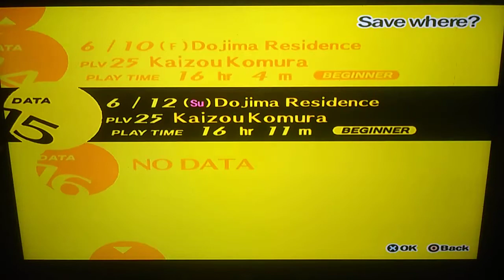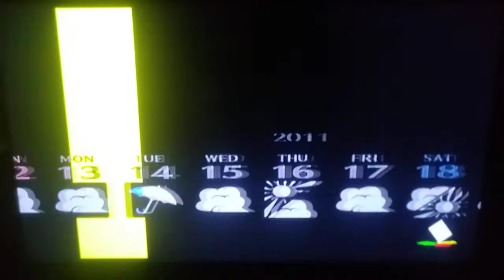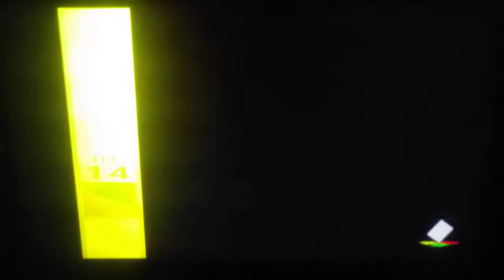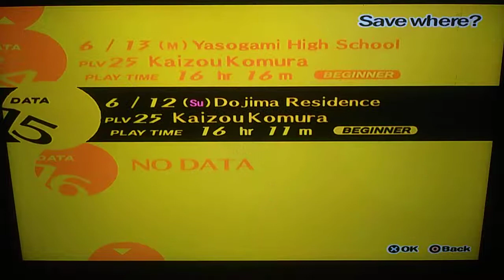Let's Play Persona 4 [PS2] - Part 30: Fox Trot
Persona 4 via Camera